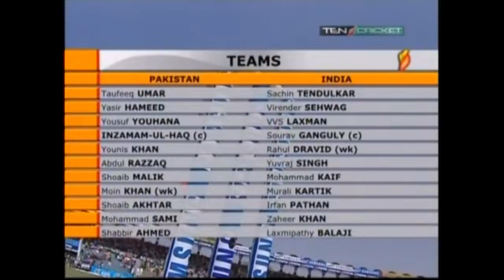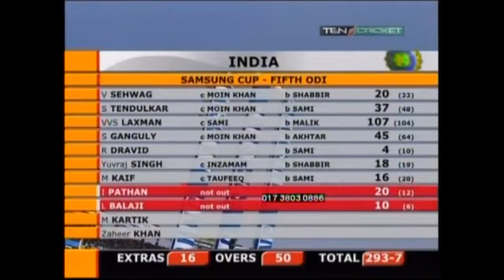India Vs Pakistan 5th ODI 2004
Venue: Gaddafi Stadium, Lahore ;
Player of the match: VVS Laxman ( India ),
Player of the Series Inzamam-ul-Haq